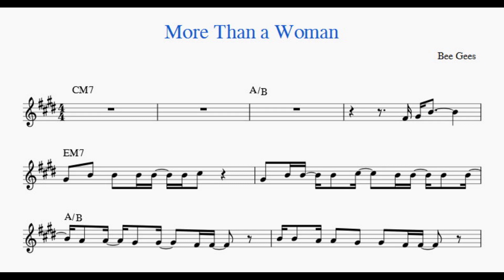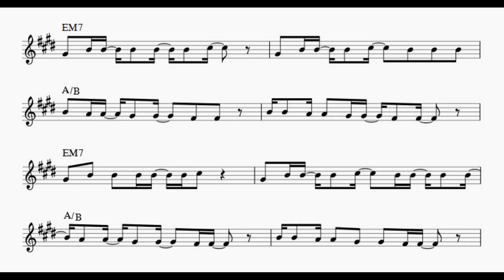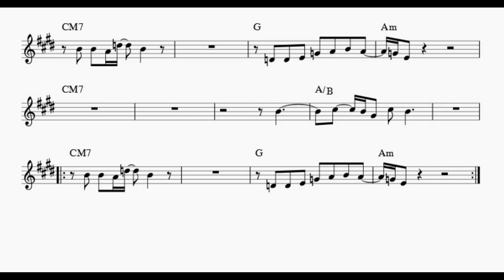More Than a Woman